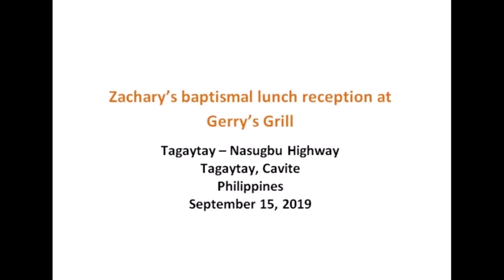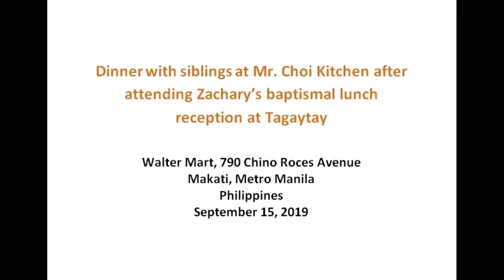Zachary’s baptism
Santuario di Padre Pio
Tagaytay – Nasugbu Highway
Silang Junction North
Tagaytay, Cavite
Philippines